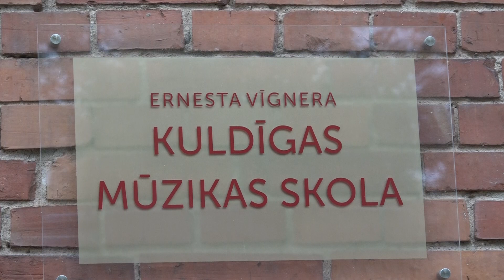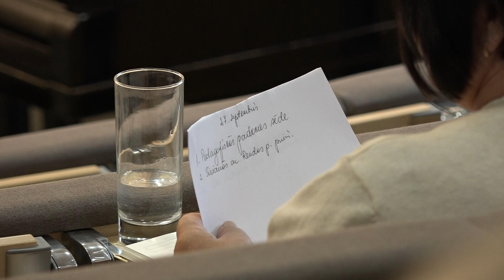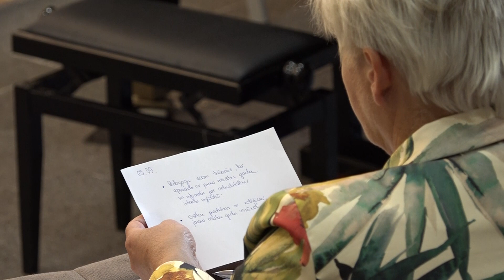Kuldīgā aizvadīts skolu direktoru seminārs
E.Vīgnera Kuldīgas mūzikas skolas telpās aizvadīts Kuldīgas novada izglītības iestāžu vadītāju seminārs. Te tika runāts par svarīgākajām izmaiņām un aktualitātēm, kas būtu jāņem vērā, uzsākot jauno mācību sezonu. Vairāk stāsta Skrundas TV.